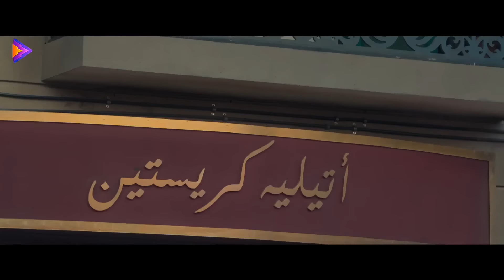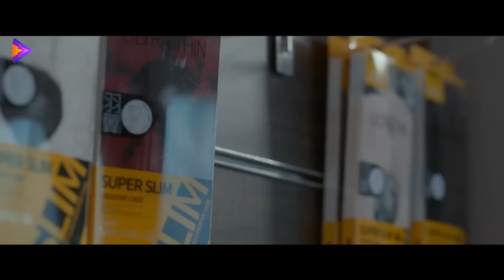سهرة الخميس | ثلاثيات المرح الجزء الثاني مع | أحمد حلمي - ياسمين عبد العزيز - دنيا سمير غانم 🔥🎬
ـــــــــــــــــــــــــــــــــــــــــــــــــــــــــــــــــــــــــــــــــــــــــــــــــــــــــــــــــــــــــــــــــــــــــــــــ
للإشتراك في القناة من هنا